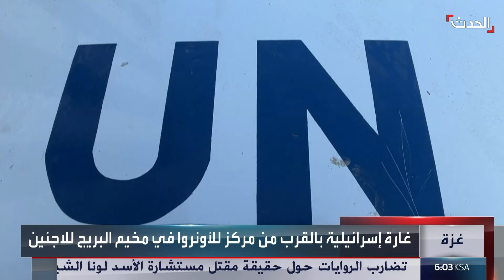نشرة 15 غرينيتش | خامنئي يحدد مسار بازشكيان.. ومقترح معدل لـ"صفقة غزة"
نشرة 15 غرينيتش | خامنئي يحدد مسار # بزشكيان ويدعوه للسير على نهج رئيسي.. ومقترح معدل لـ"صفقة غزة" مع